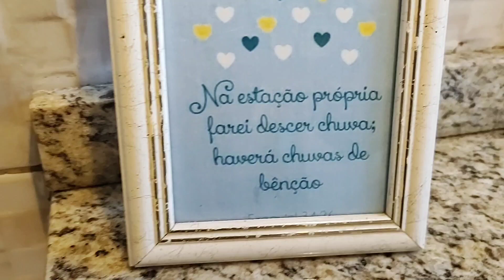🏡organizada+faxinei os banheiros chuva maravilhosa pela manhã fiz panquecas deliciosas😘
Olá meninas e meninos tudo bem com vocês 💞
organizei toda 🏡 que chuva maravilhosa tivemos pela manhãzinha as cinco horas boa demais 🙌

 fiz também panquecas de carne maravilhosa
 vou compartilhar essa receitinha com vocês 🙏💕

 para Massa
  no liquidificador
 colocar

 1 x de leite
1/2 x de farinha
um fio de azeite
sal a gosto
 tempero baiano a  gosto
uma pitada de pó Royal
bater bem
 numa frigideira untada com azeite
 vai colocando a massa  na sua quantidade desejada

 recheio de sua preferência
e uma delícia faça vocês vão amar 🤩 a massa e super levi bom apetite.

Se gostou desse vídeo da seu joinha comentem compartilha com seus amigos e amigas ❤️❤️ vamos fazer o bem sempre não importa quem 👍 nunca desista dos seus sonhos 💕 fiquem com Deus e até o próximo vídeo 🙏💕💞

        Me segue no Instagram nadir-apreis 😘